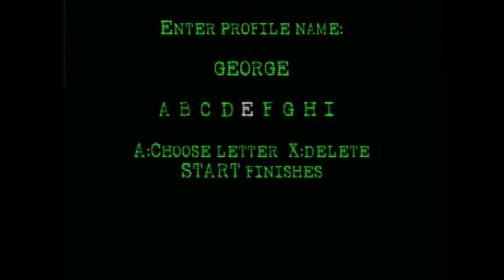Red Dog - Superior Firepower Gameplay Walkthrough Dreamcast